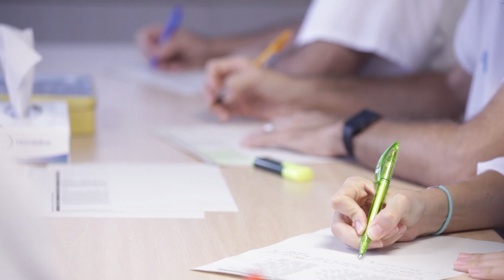Can Ruti Innova (CRI)